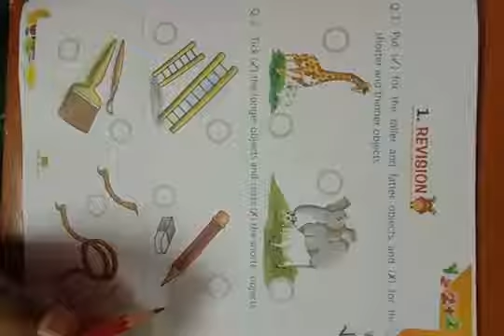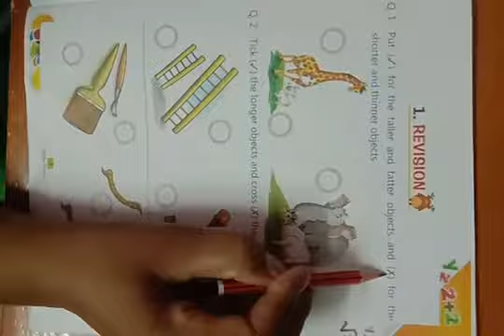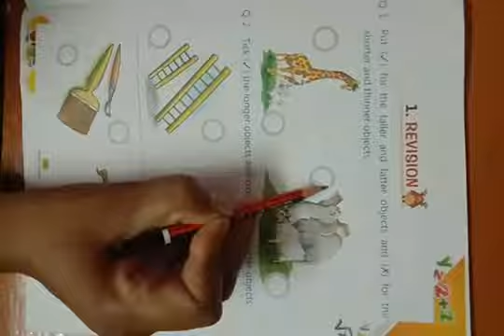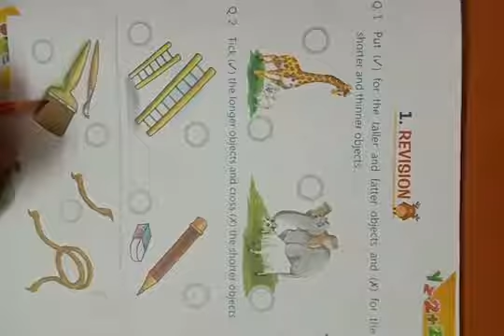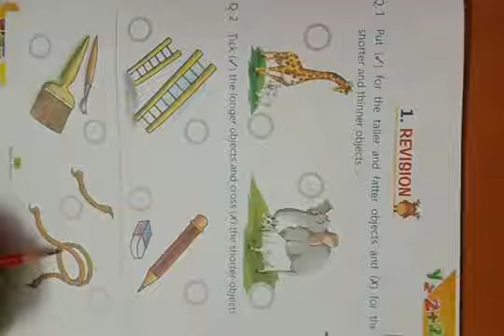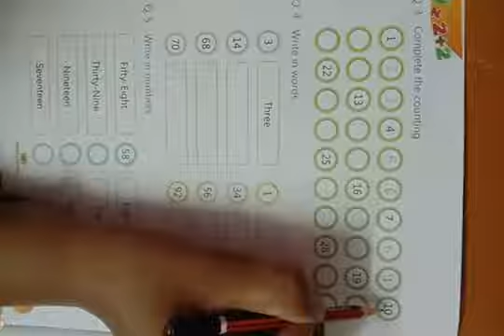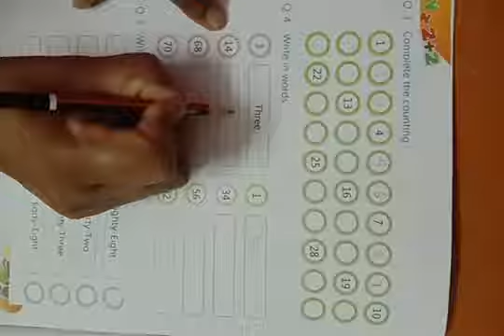13-7-2020class_u.k.g_math_revision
Document from .